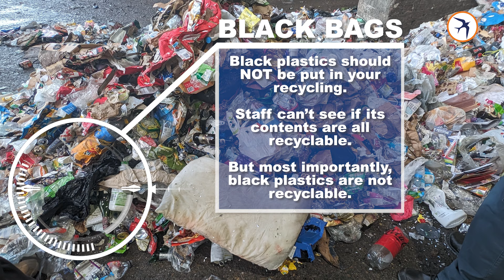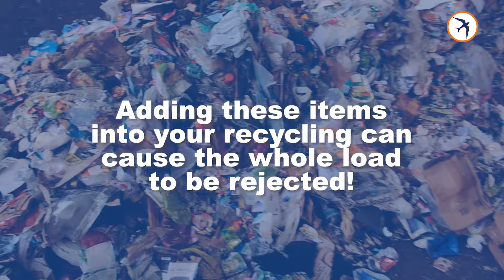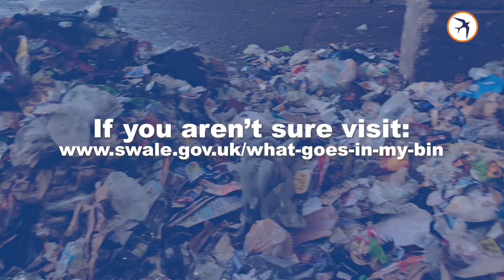Can You Spot What Isn't Meant To Be In This Recycling - Common Contaminants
Christmas can create a lot of waste - from the packaging for the deliveries we’ve ordered, to the leftovers we can’t quite finish on Boxing Day and the days that follow.

We all need to make sure we're recycling as much as we can, and that we're using the right bins so there's enough space to get you through the festive season.

Members of our Waste Working group visited Crayford Material Recycling Facility (MRF) and Sittingbourne’s Church Marshes transfer station to see how the borough’s waste is recycled.

While there they witnessed contamination in the recycling which can cause the whole load to be rejected!

Can you spot what is not meant to be in this recycling? ♻

Graphics: Vecteezy